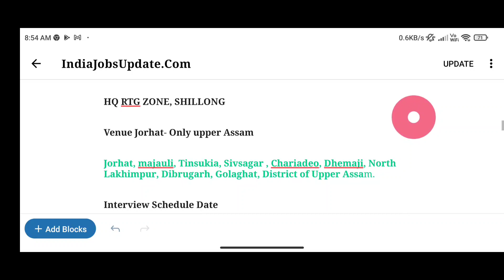🔥Good news indian army SOL-GD,TDM,Clerk Assam 13 District Apply online হয় আছে Big Update🔥